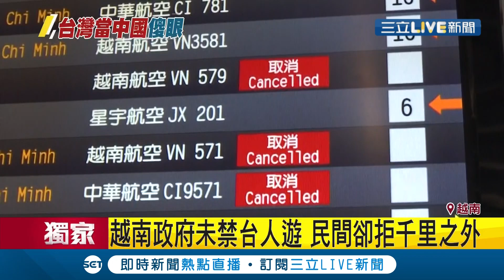越南小島旅遊被當中國人驅逐 台灣人怒"非中國"!越南政府未禁台灣人旅遊 民間卻拒千里之外｜記者黃恩琳｜【玩樂Freestyle】20200205｜三立新聞台